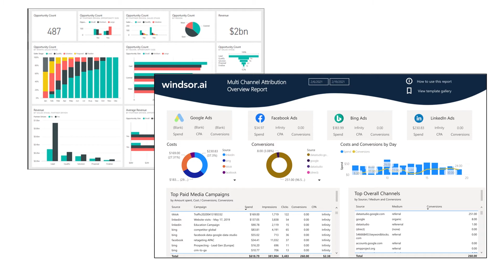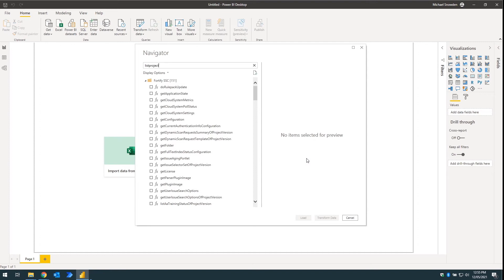Fortify & Power BI Desktop in 100 Seconds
In this video tutorial, we'll show you how to visualize Fortify data in Power BI Desktop in 100 seconds.